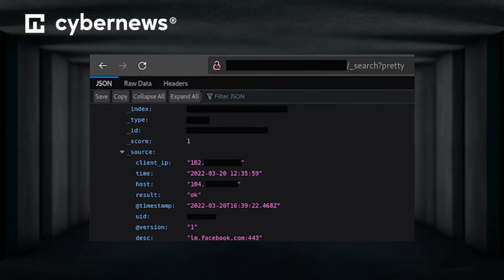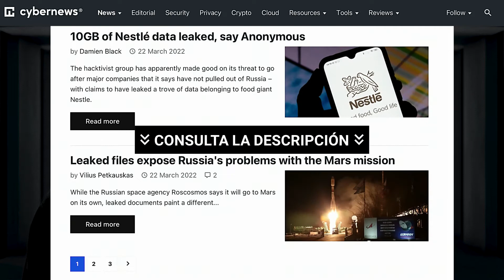Kostenloses chinesisches VPN gefährdet Millionen von Nutzern | cybernews.com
Möchten Sie in der Welt der Cybersicherheit und Technologie relevant bleiben?

Das Cybernews-Rechercheteam hat ein Leck in einem kostenlosen VPN für Benutzer in China entdeckt, das die Bürger des Landes dem Risiko der Verfolgung durch das autoritäre Regime aussetzen könnte.

Kostenlose VPNs sind besonders in Ländern beliebt, in denen die Internetnutzung streng überwacht wird, nämlich in China und Russland. Die Nutzer der App Airplane Accelerates könnten daher beunruhigt sein, wenn sie hören, dass ihr privater Netzwerkdienst vielleicht doch nicht so privat ist.

Am siebten Juli entdeckte ein Cybernews-Forscher bei einer Routineüberprüfung eine offene ElasticSearch-Instanz mit sechshundertsechsundzwanzig Gigabyte an VPN-Verbindungsprotokollen.

Dies entspricht einer Datenbank mit sagenhaften fünfkommasieben Milliarden Einträgen, einschließlich sensibler Informationen wie Benutzer-IDs, IP-Adressen, mit denen und von denen sich die Benutzer verbunden haben, Domainnamen und Zeitstempel.

Aras Nazarovas, der Forscher, der die Informationen bekannt gab, sagte dazu: "Dieses Leck ist von Bedeutung, weil die durchgesickerten Daten dazu verwendet werden könnten, die Nutzer dieser App zu de-anonymisieren und zu verfolgen". Er fuhr fort: "Die Analyse der Android-App zeigt auch, dass sie als Spyware fungieren kann und die Möglichkeit hat, Remote-Code auszuführen."

In Anbetracht der Tatsache, dass Airplane allein in der chinesischen Version des App Store rund 3.000 Bewertungen erhalten hat - im Gegensatz zur globalen Version, wo die Zahlen viel niedriger sind - kann man davon ausgehen, dass die tatsächliche Zahl der Nutzer von Windows, macOS, iOS und Android in die Zehn- oder vielleicht sogar Hunderttausende gehen könnte.

Bei einem Regime wie dem in China könnte das bedeuten, dass viele Nutzer in Schwierigkeiten geraten, wenn die App ihre Internetnutzung den Behörden offenlegt.

Weitere Nachforschungen ergaben, dass das Unternehmen, das für die Freeware-App verantwortlich ist, seinen Sitz in Australien hat.

Zum Thema Datenschutz stellte Cybernews außerdem fest, dass die Airplane-App eine verdächtig hohe Anzahl von Berechtigungen anforderte, die vom Zugriff auf die Kamera und die Audioaufnahme bis zum Lesen und Ändern von Kontakten, externem Speicher und der Installation von Paketen reichten.

Auf der Website des Unternehmens finden Sie zwar auch eine Datenschutzrichtlinie, aber aus dem Wortlaut oder dem Kontext geht nicht hervor, ob diese speziell für die VPN-App oder einen anderen Dienst gilt. Dieser Mangel an Klarheit scheint eine rechtliche Grauzone geschaffen zu haben, die die Nutzer der App möglicherweise der Weitergabe ihrer Daten aussetzen könnte.

Cybernews hat AP Network kurz nach der Entdeckung des Problems kontaktiert, um es auf das Problem aufmerksam zu machen. Nachdem wir nach einem Monat Wartezeit keine Antwort erhalten haben, haben wir beschlossen, dass es im öffentlichen Interesse ist, diese Geschichte zu veröffentlichen.